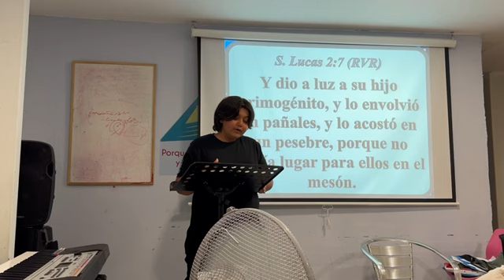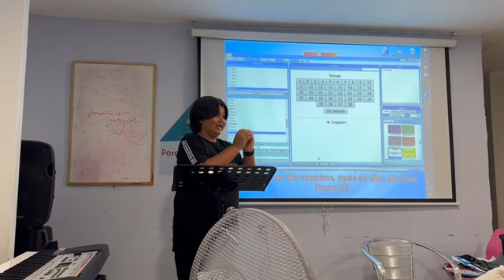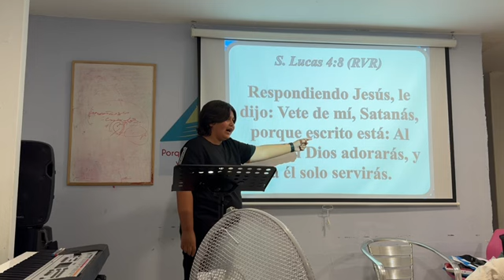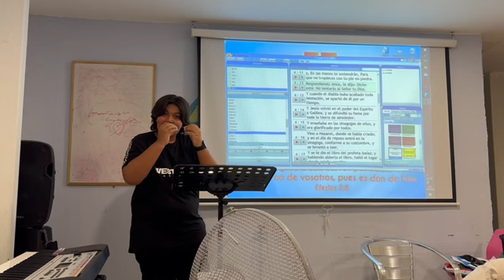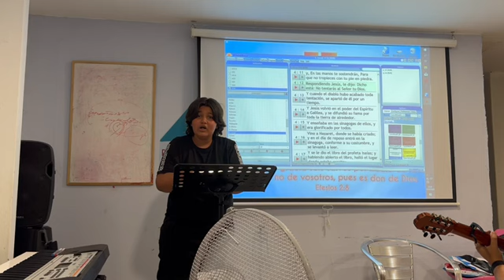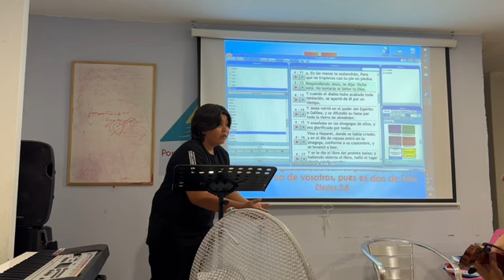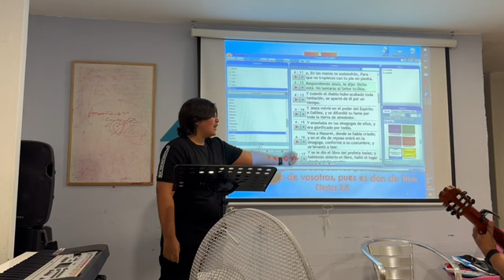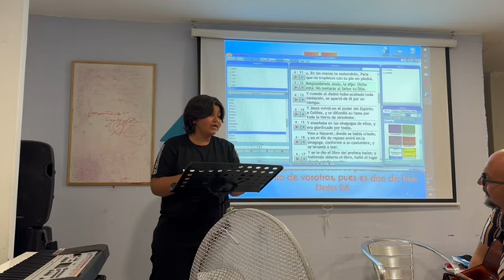"Siguiendo el ejemplo de Jesús" -Hno Saúl